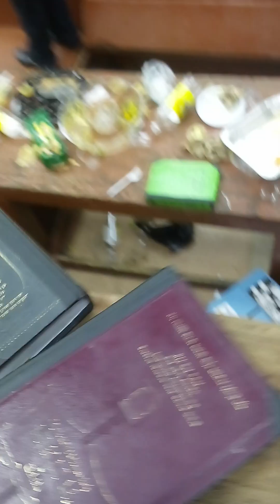intense, Joyful Adar Celebrations: Spectacular Chassidic Dancing in 770 Eastern Parkway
B"H

18th of Adar, After shabbos, dancing

ChatGPT generated description:

Joyful Adar Celebrations: Spectacular Chassidic Dancing in 770 Eastern Parkway

chassidim from different corners of the world gather in the iconic 770 Eastern Parkway in Brooklyn, New York. The air is filled with excitement and anticipation as the sound of the expertly played chassidic keyboard fills the room.

As the music picks up pace, the dancing begins, and you can see the sheer joy on the faces of the dancers as they move in perfect synchrony, arms linked in circles, swaying to the rhythm of the lively music. The energy in the room is electric, and you can feel it through the screen.

The expert chassidic keyboard player leads the music with precision, filling the room with sound that reverberates off the walls. The dancers move with fluidity, seamlessly transitioning from one dance to the next, their steps and turns executed with grace and precision.

The camera captures every detail of the dance, from the intricate footwork to the sweeping hand movements, and you can see the passion and devotion in every step.

The video is a celebration of Adar, a time of happiness and joy, and you can feel the excitement and energy radiating from the dancers.

Whether you are a seasoned chassidic dancer or just someone looking to experience the joy of Adar, this video is sure to leave you feeling inspired and uplifted. So sit back, turn up the volume, and get ready to be swept away by the incredible energy of the chassidic dancing in 770 Eastern Parkway!